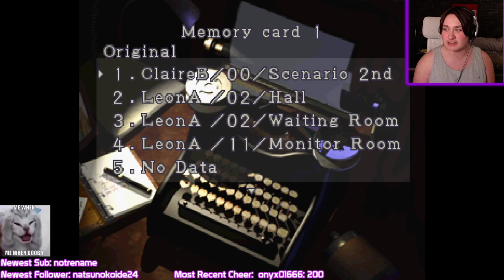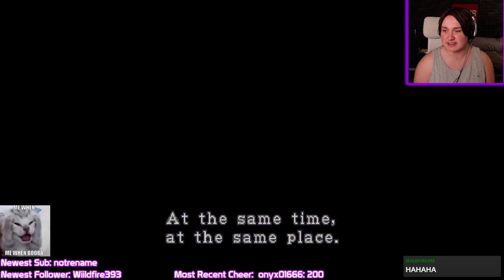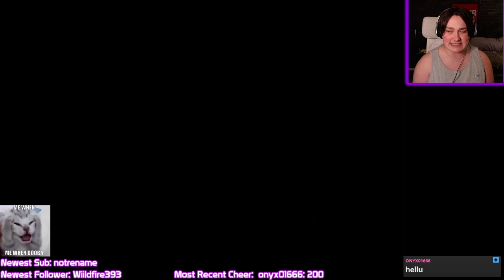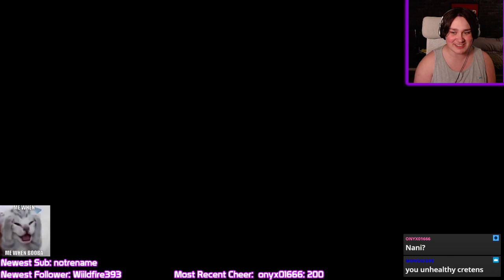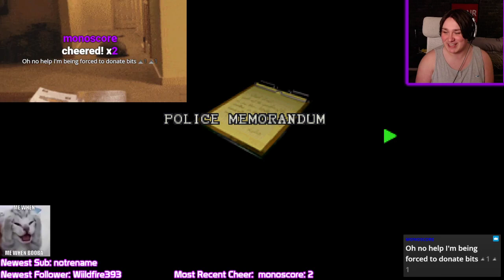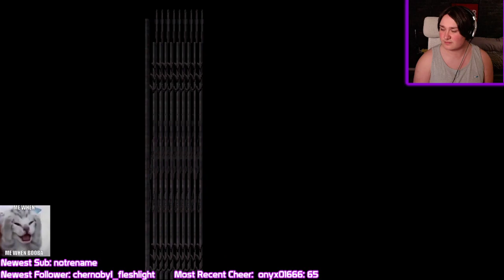Redfield? THE Claire Redfield | Resident Evil 2 (1998) Playthrough [4]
I hope you all enjoyed this fourth part of our Resident Evil 2 (1998) playthrough, in this episode we start our Claire B run in order to see the final true ending of the game. We make our way through the RPD and down into the sewers, bumping into the police chief and a little girl named Sherry along the way. Enjoy!

Original Title: We've Done Leon, Now Time For Claire | Resident Evil 2 (Claire B)

Stream Playlist By Phorhead, check him out